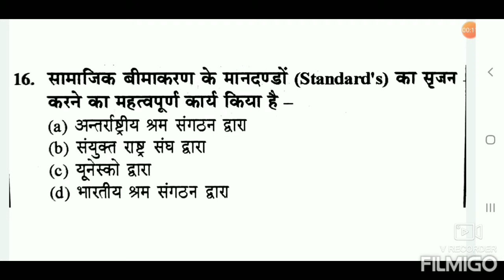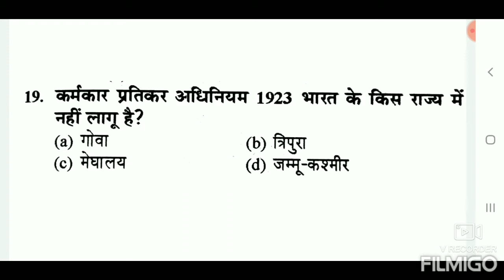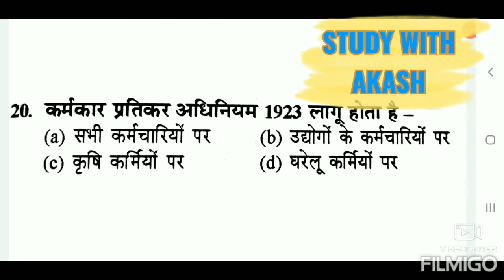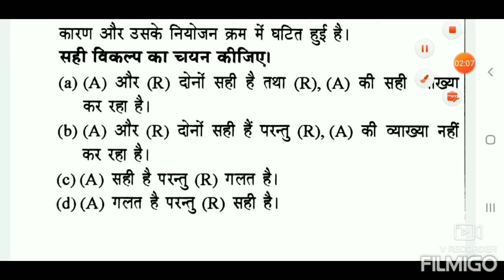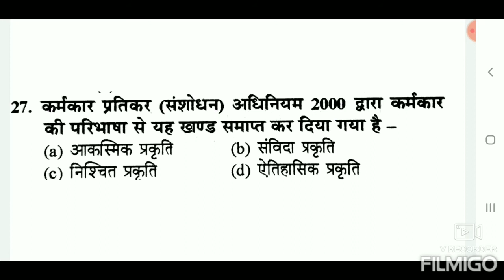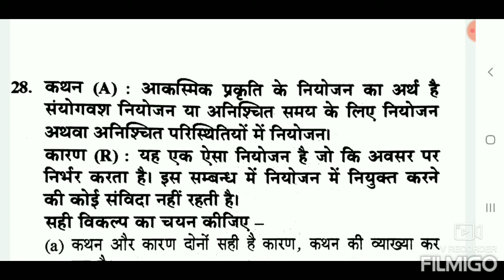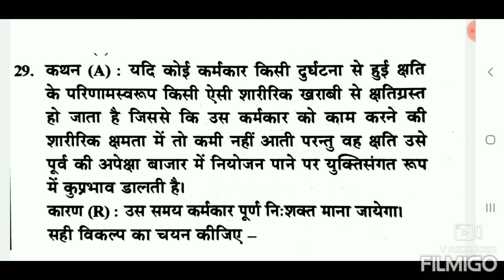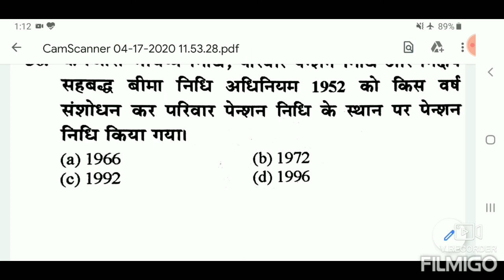UPSC EPFO PRACTICE SET - 4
very important repeated questions related INDUSTRIAL RELATIONS